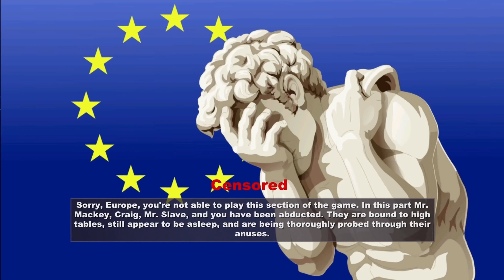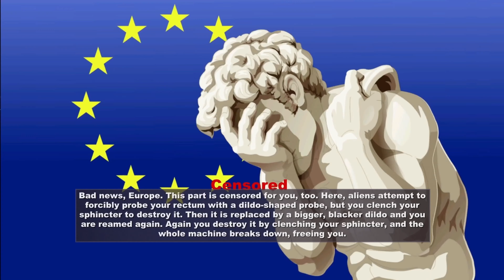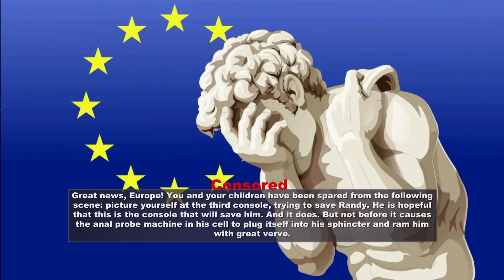Alien Abduction | South Park The Stick of Truth Gameplay Part 4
I woke up after having been abducted by aliens. I must break the probe machine and find a way to free Randy.

South Park: The Stick of Truth is a turn-based role-playing video game based on the American animated television series South Park, developed by Obsidian Entertainment and published by Ubisoft. In the game, players control the New Kid, who has recently moved to the fictional town of South Park. Joined by Stan, Kyle, Cartman and Kenny, they become involved in an epic quest to save their town from destruction.

0:00 Alien Abduction
7:35 Alien Boss Fight

South Park The Stick of Truth Gameplay Walktrough No Commentary 4K 60FPS PS5